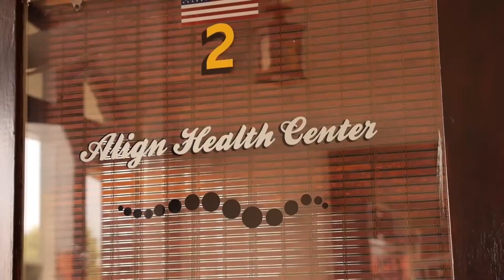IAAA Ep 8 - When Queer is Life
I'm Asian American And... EP 108 - Gender Queer (Clip 1 of 4) - Myx TV

In this clip from "I'm Asian American And..." Fil-Am Allison shares the reasons why she identifies herself as Queer and what it’s like dealing with awkward questions, especially when going to doctor consultations.

“I’m Asian American And…” is a docu-series that breaks Asian American stereotypes by featuring unique, shocking, and some of the most bizarre stories that you have heard of from diverse Asian American cultures.